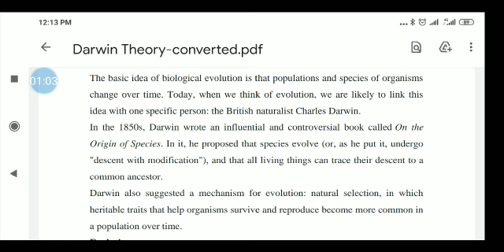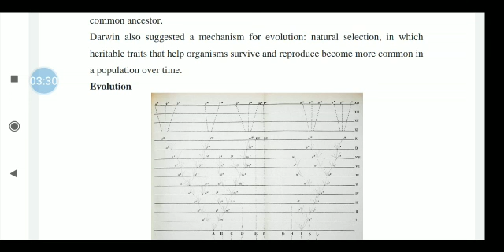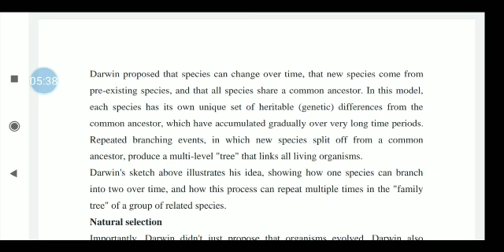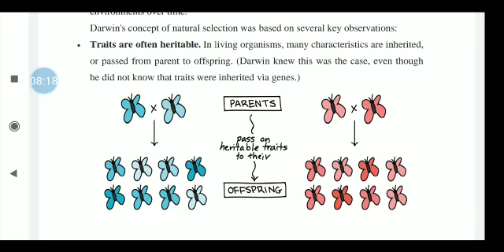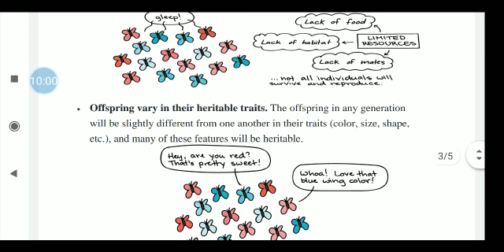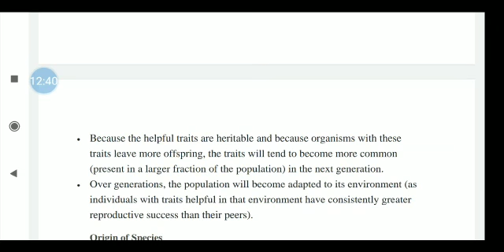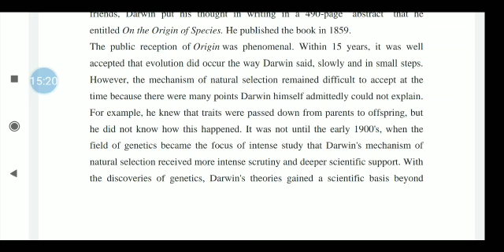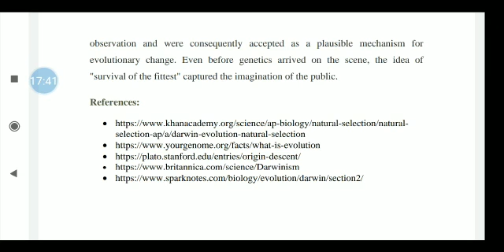Drawin Theory Second year